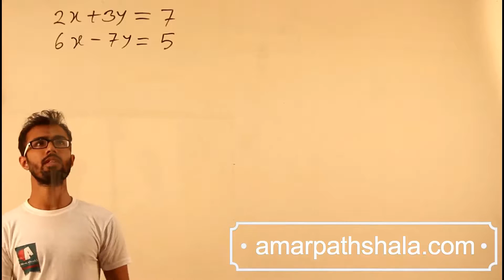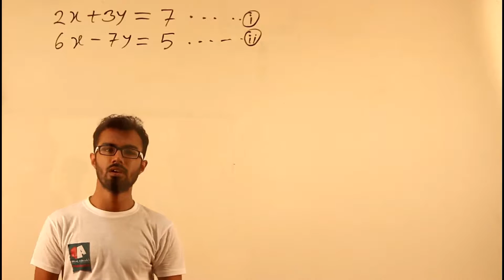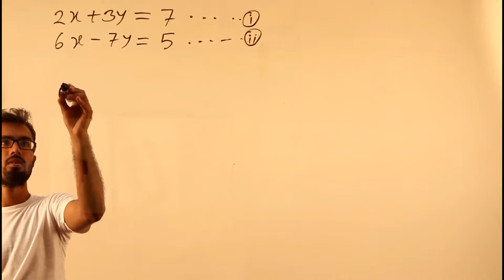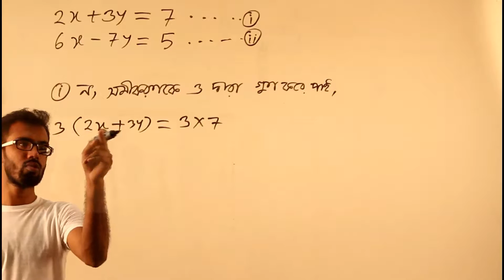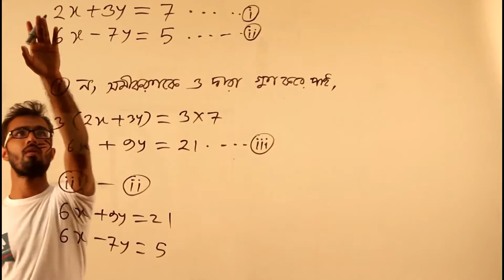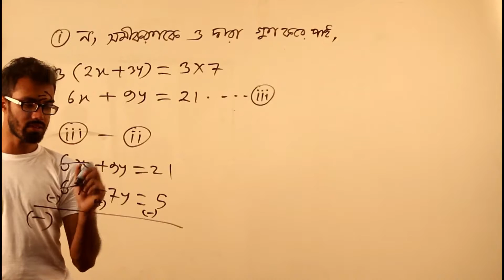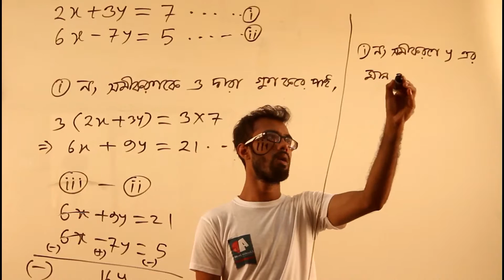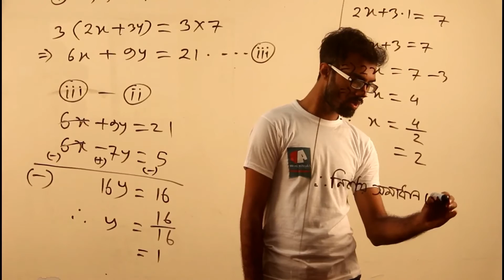80. সরল সহসমীকরণ - Part 5 | (JSC - Math - Chapter 6.1 - Q.14)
- অষ্টম শ্রেণী ➡ গণিত ➡ অনুশীলনী-৬.১ ➡ প্রশ্ন-১৪
- সরল সহসমীকরণ (Simple Simultaneous Equation)